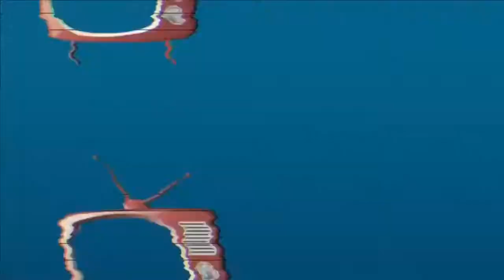HRHS 2013 Graduate Says Thank You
Highlands Ranch High School graduate Bryan Melonis took it upon himself to write a letter to his former school thanking all his teachers and administration for all that they did for him. This is a short summation, in his own words, of that letter.